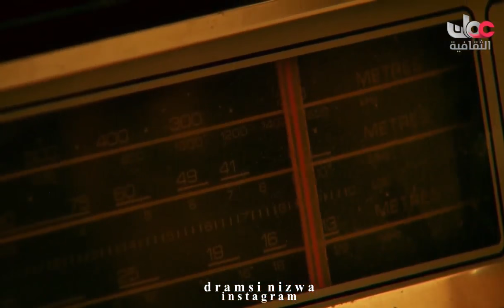أغنية ياحلوة ياجارة غناء الفنان سالم_الصوري حفلة قديمة